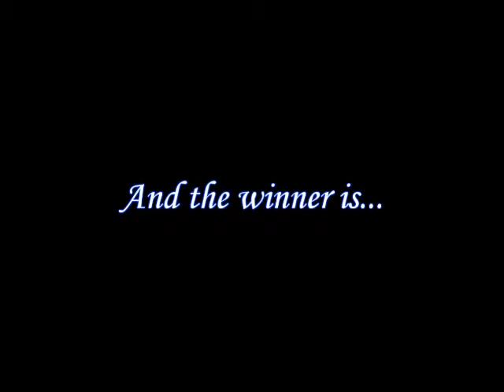Auto-Tune Battle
Who has used Auto-Tune to the best of use?
T-Pain
Cher